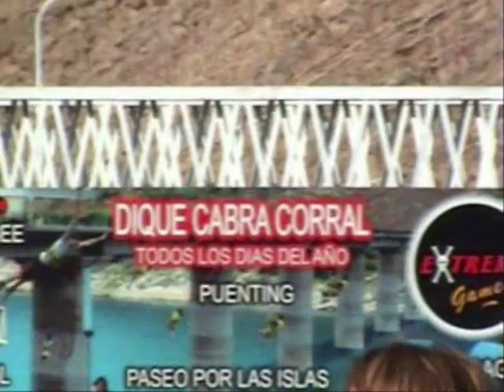Dique Cabra Corral - Salta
Recorrida por el dique.- Para ver el video en alta definición, clik en Play. Luego cliq abajo a la derecha en "watch in high quality". Una vez abierto, cliq en botón stop y esperá que la barra roja de carga se complete. Hecho, cliq en botón play y lo verás sin detenciones, en alta definición incluso a pantalla completa.